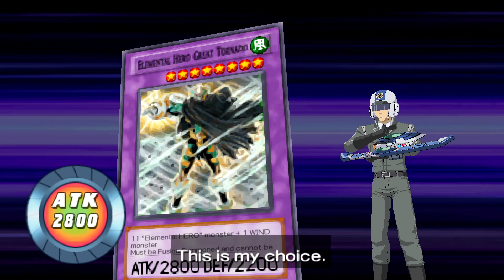He Stole My Card...Or I Took His! Yu-Gi-Oh! 5D's Tag Force 6